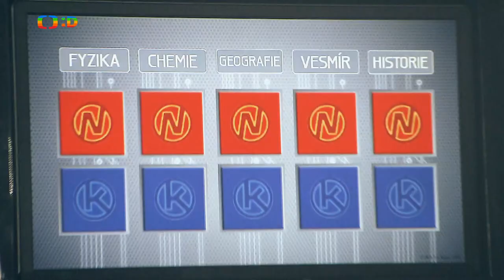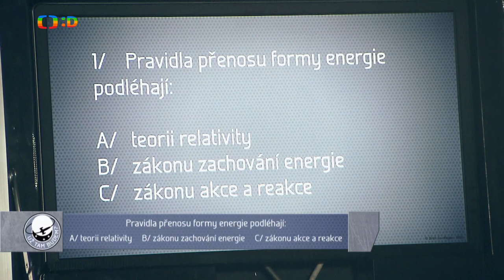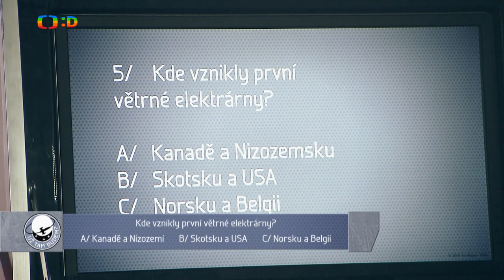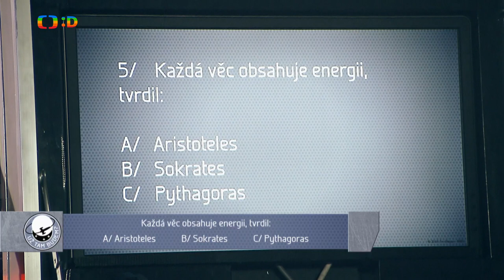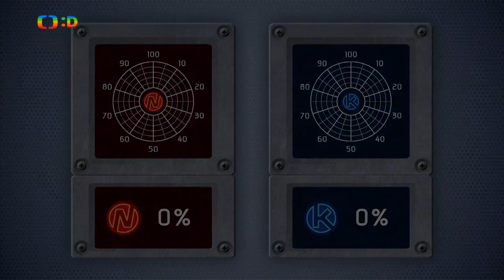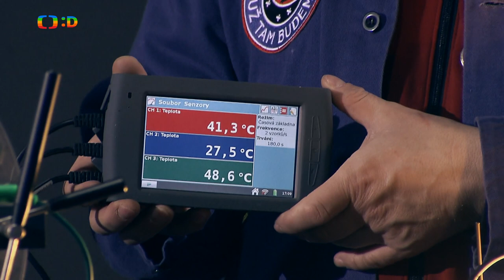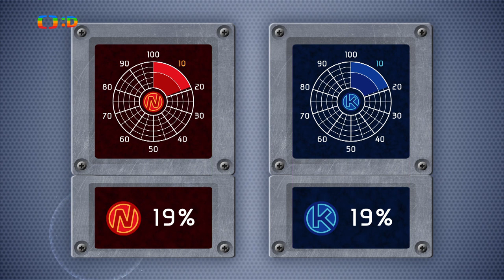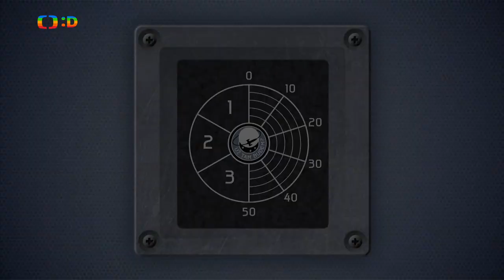Štěpán Kozub - Už tam budem? z 13. 3. 2020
Štěpán Kozub alias docent Štrunc ze soutěžního pořadu Už tam budem?, tentokrát na téma energie. Sleduj v lepší kvalitě zde Scénář Albert Čuba.